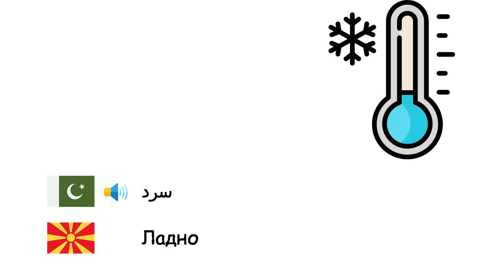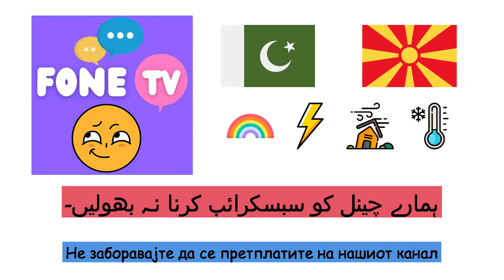موسم (مقدونیائی زبان) (ur-mk)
Fone TV
ur-mk-12
Времето (Македонски јазик)
برف باری - Снег
باد - Ветер
سرد - Ладно
بارش - Дожд
درجہ حرارت - Температура
دھنک - Виножито
دھوپ - Сончево
ابر آلود - Облачно
گرج - ГРОМ
آسمانی بجلی - Молња
سمندری طوفان - Ураган
آندھی - Бура
ژالہ باری - Град
بگولا - Торнадо